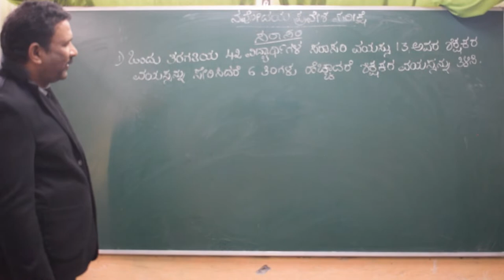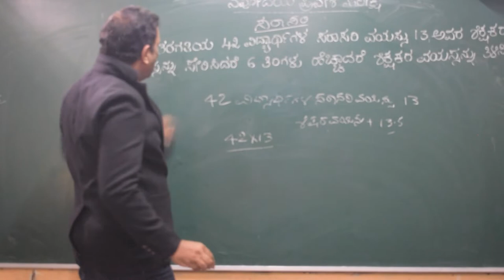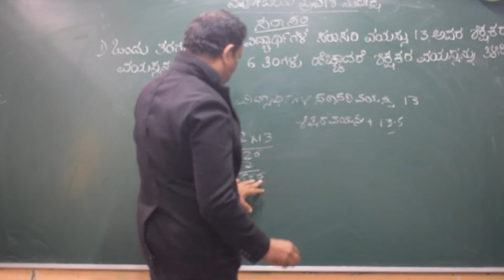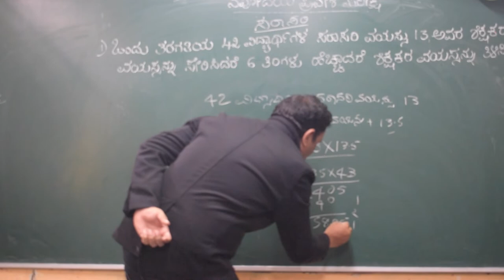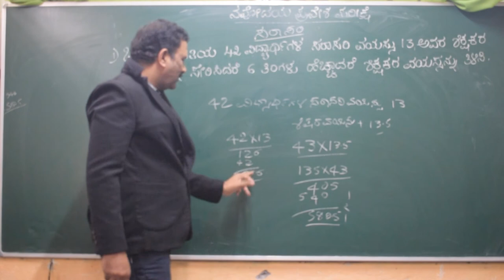ನವೋದಯ ಪ್ರವೇಶ ಪರೀಕ್ಷೆ ಮುಖ್ಯ ಪ್ರಶ್ನೆಗಳು 2021